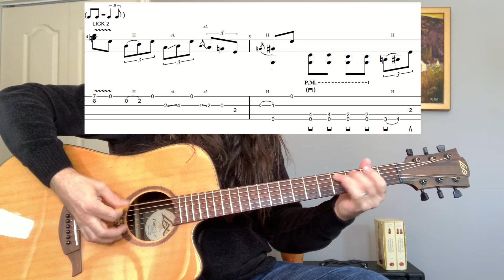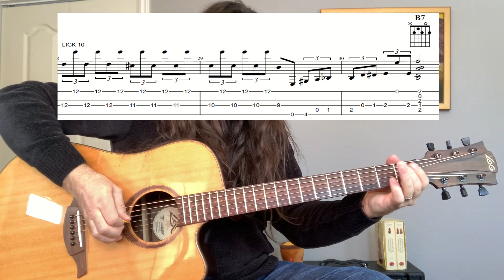10 EASY ACOUSTIC BLUES INTRO LICKS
LEARN 10 EASY ACOUSTIC BLUES INTRO LICKS IN E